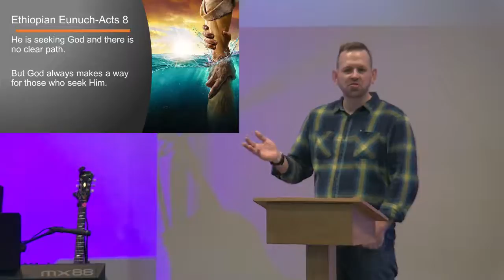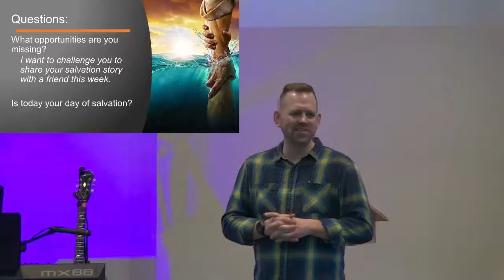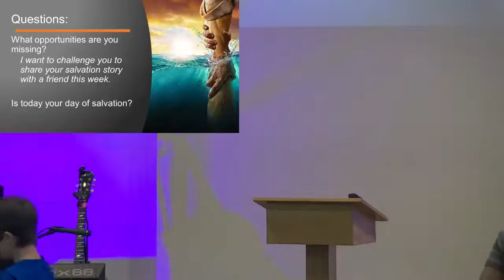Saved - Hearing & Believing - 9:00 am